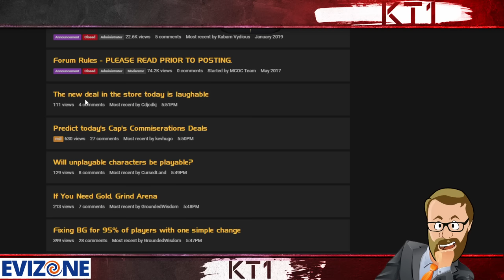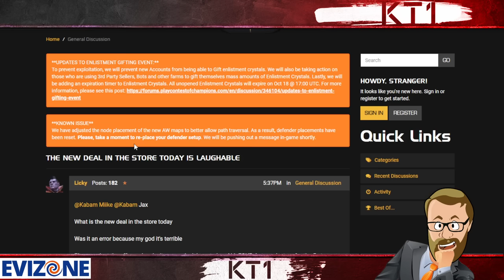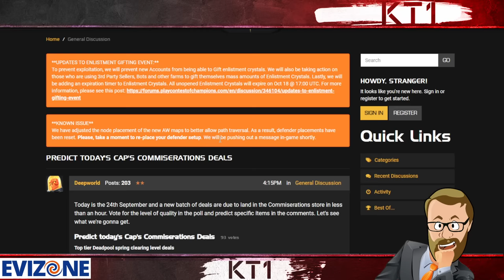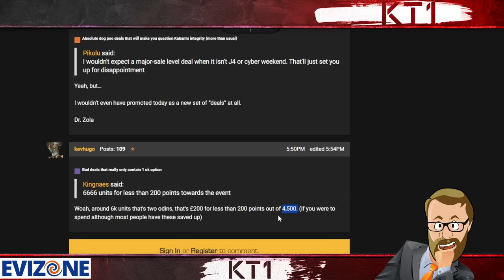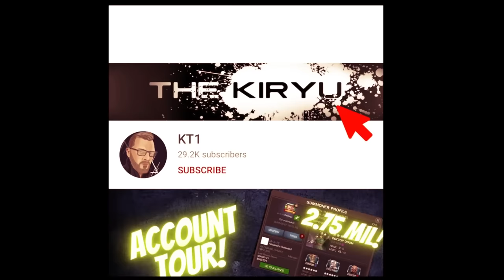OMFG! This Is SOOO Bad , Its Friggin Hilarious! Cap's Commissary Event Update! / Rant!